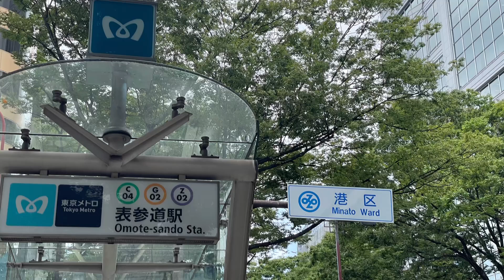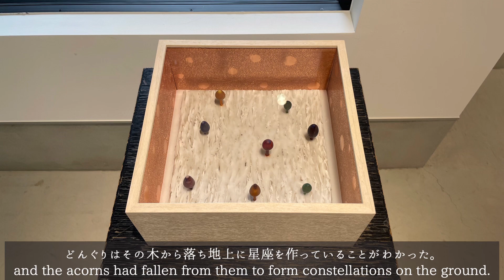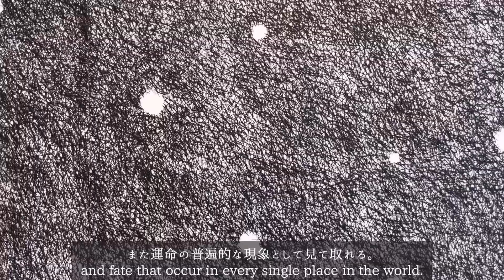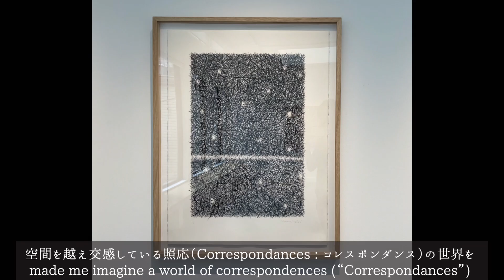【展覧会動画｜Exhibition video 】大矢雅章展 “constellation”| OHYA MASAAKI “constellation”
2024年8月19日(月)～8月31日(土)
に開催された展覧会の動画になります。

◆ ブログ
協力：ギャラリー砂翁 & トモス
作家：大矢雅章
撮影・編集：DEアート
音楽引用：VLLO［Ohayo/Sonata］
This is a video of the exhibition held on August 19 - 31, 2024.

Cooperation : GALLERY SAOH & TOMOS
Artist : Masaaki Ohya
Camera/Edit：DE art
Sound：Ohayo/Sonata (Reference VLLO)
Please do not copy or reproduce without permission.